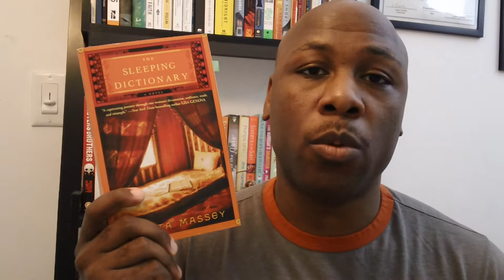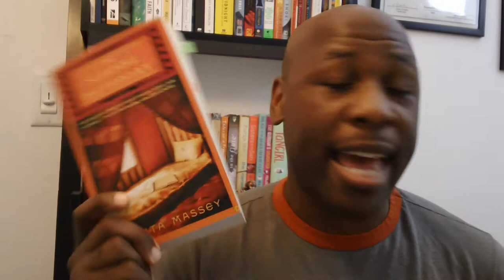The Sleeping Dictionary by Sujata Massey | Review